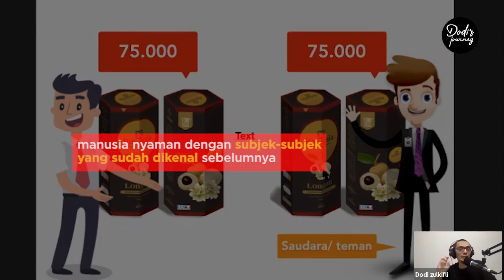💯 Buat Penjualan lebih mudah dengan Meningkatkan Brand Equity | Brand Strategi UKM Dodi Zulkifli